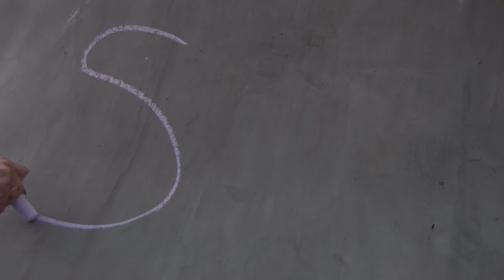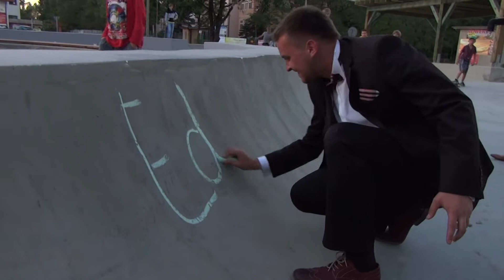Plener w Nowej Dębie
To był piękny dzień